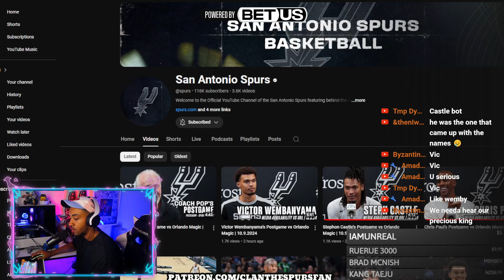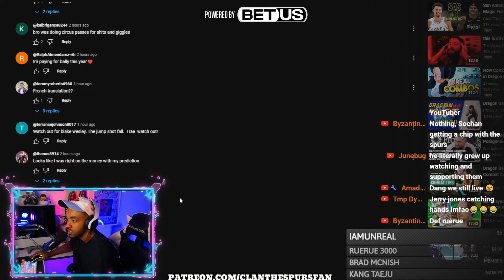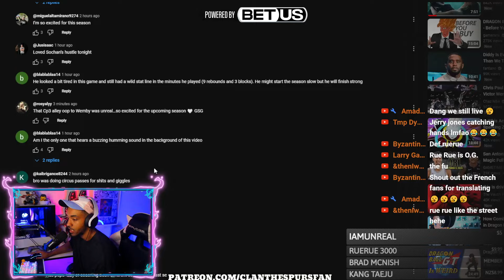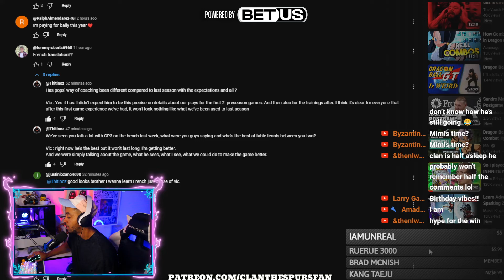WEMBY AIN'T GOING ANYWHERE.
CLAN the SPURS fan
55 Backusburg Rd

or NBA